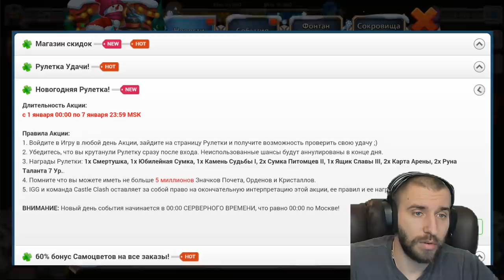БЕЗДОНАТНЫЙ АКК \ ПОЛУЧИЛ САМОГО КРУТОГО ГЕРОЯ \ #5 ДЕНЬ \ F2P ACC \ БИТВА ЗАМКОВ \ CASTLE CLASH